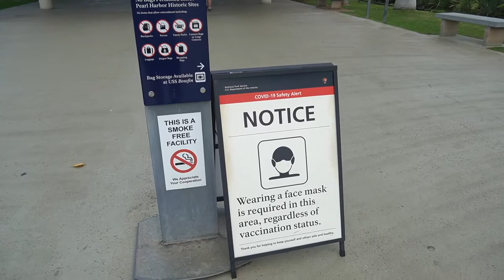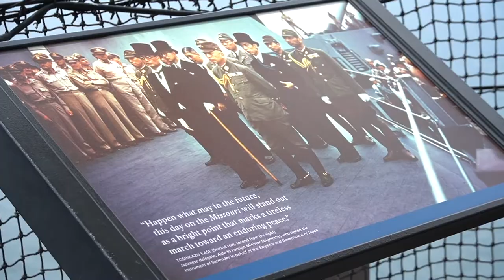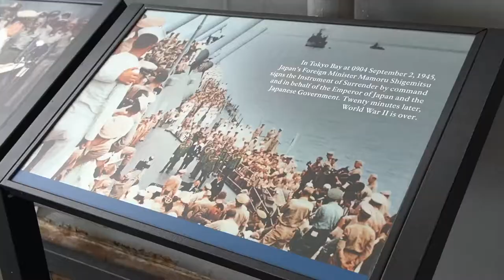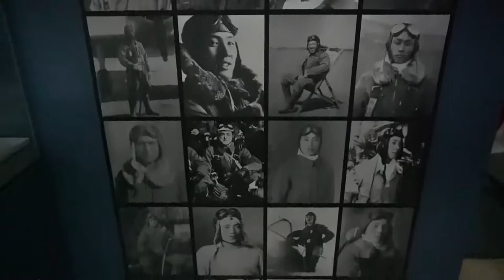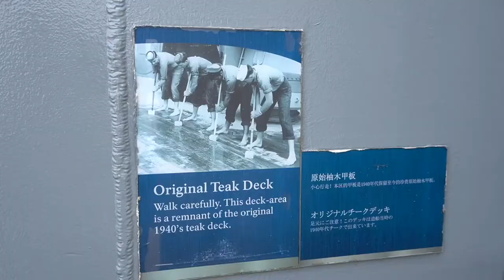Pearl Harbor Walking Tour | USS Arizona Memorial & USS Missouri | Honolulu, Hawaii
We visited the historic Pearl Habour. We arrived at 8:00am and had already booked our tickets online ($2.00 processing fee) the day before for the USS Arizona Memorial. You can book tickets for the USS Arizona Memorial at location which is free however wait times are LONG, so we suggest booking ahead.

After taking in the USS Arizona Memorial we bought tickets for the USS Missouri, $35.00 per person. The ship was massive. It is the  site of the surrender of the Empire of Japan, amazing to see where we were standing on was an important piece in history.

Location:

1 Arizona Memorial Pl, Honolulu, HI 96818, United States

Welcome!

We're Layton and Victoria from Toronto!, Ontario - met on Tinder in 2014, married in 2020 before the pandemic and this is our life now. Join us while we explore new places, discovery new eats and enjoy the simpler things.

We wanted a way where we can show our friends and family our adventures. Instead of telling them stories, why not document along the way so they can be apart of the journey! Not only is this for entertainment, but this will be a time capsule for all our memories 😊